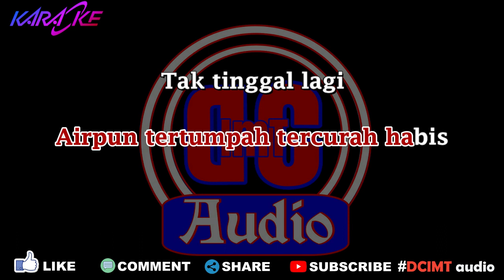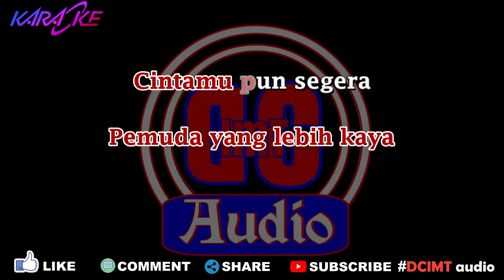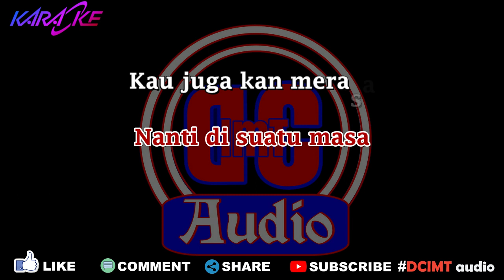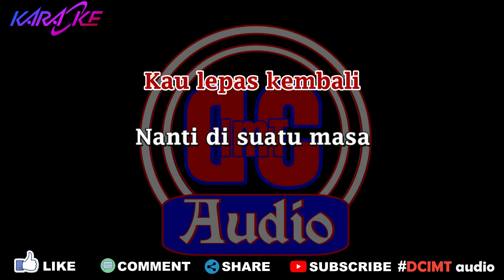Karaoke Cinta Hampa D'Lloyd Nada Pria DCIMT audio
Lirik
Ibarat air di daun keladi
Walaupun tergenang tetapi
Tak meninggalkan bekas
Pabila tersentuh
Dahannya bergoyang
Airpun tertumpah tercurah habis
Tak tinggal lagi
Begitu juga cintamu padaku
Cinta hanya separuh hati
Kau lepas kembali
Nanti di suatu masa
Kau juga kan merasa
Betapa sakitnya hati kecewa
Karena cinta
Bila kau lihat
Pemuda yang lebih kaya
Cintamu pun segera
Berpindah kepadanya
Tapi biarlah
Kau cari yang lain
Kan kau buat sebagai korban
Cinta palsu hampa
Karena cinta